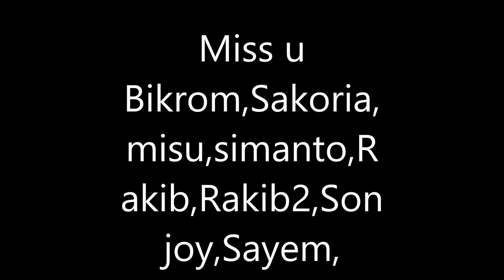Bangladesh Institute of Glass & Ceramics Class Party